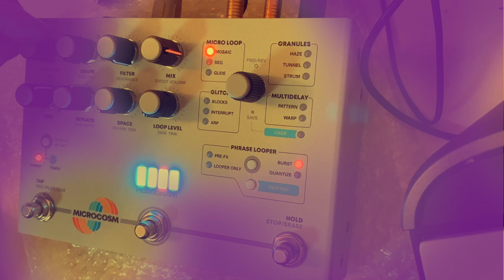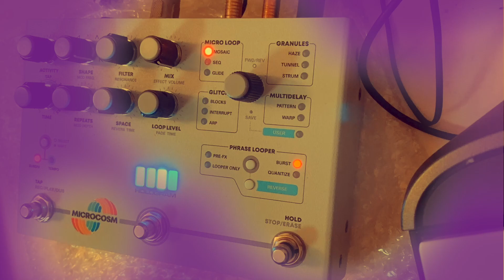Hologram Microcosm and Sequential PRO 3 microlooping granular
I have no idea what it does just tweaking knobs Mosaic algorithm
A bit delay, reverb on top and compression